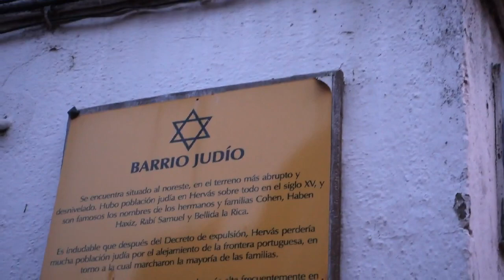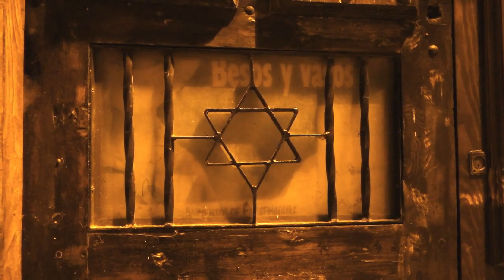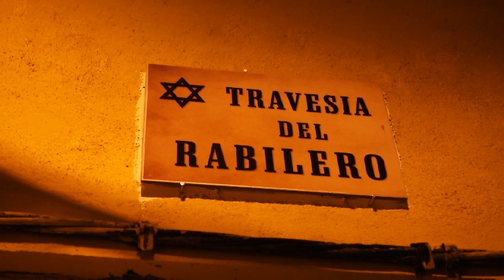Los judios en España Hervás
Hola a todos. En este video os cuento algo sobre la historia de los judios en España desde Hervás, población del norte de Cáceres donde existe un barrio judio.
0:43 Autovia Ruta de la Plata de Plasencia a Hervás
1:02 vistas de Hervás desde las vias del tren antiguo
1:09 vistas de Hervás desde la iglesia
1:19 prohibiciones judias
1:37 calle abajo del barrio judio
1:51 judería de Hervás
2:02 judería elegida como el mejor rincón de España por la guía Repsol
2:23 fuente chiquita y la leyenda de la judia Marucha
2:42 representación de los conversos
3:02 cabina de teléfono en Hervás convertida en minigaleria de arte y exposiciones
3:28 ladino
3:59 nacionalidad española para los sefardies

HOLA!!! 🙋¿Qué tal estás? Mi nombre es Susana, española y cacereña para más seña. La vida es un viaje y esta es el mio:) Me encanta ver lugares nuevos, con bonitas vistas, conocer gente, filosofar, la fotografía , la comunicación, los atardeceres, la gastronomia.
Te invito a que viajes conmigo a través de mis historias y relatos de los sitios que visito. ✈Viajando nos enteramos de cosas que de otra manera no sabríamos. ¿Quieres viajar conmigo? Bienvenido a bordo ✈ :)